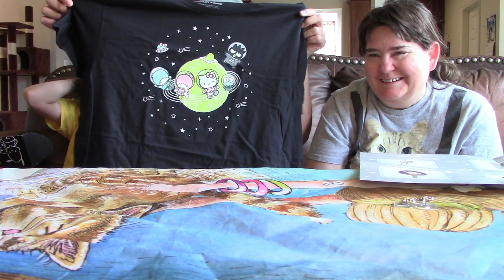Hello Kitty Out Of This World By Loot Crate! 👽